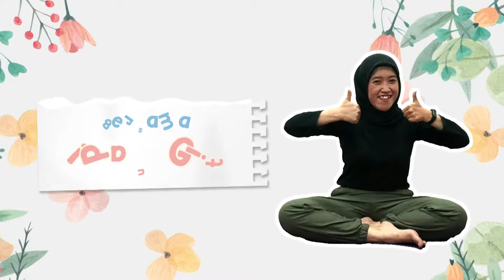LATIHAN YOGA TRIMESTER 3 | PERLANCAR PERSALINAN | GYMBALL VERSION